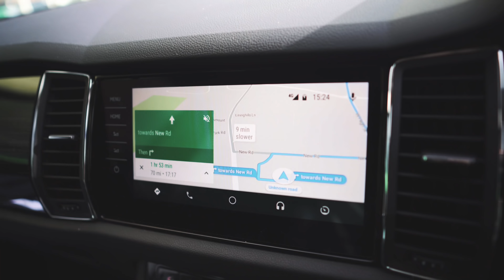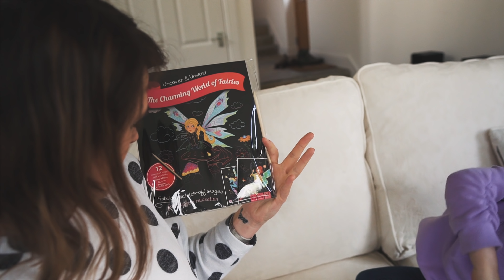Pretending that everything is fine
We are on holiday! The good people at Skoda gave us a Kodiaq to test drive so we thought we'd take it on a mini tour to one of Scotland's most beautiful places, Loch Tay. HOWEVER, we learnt quickly that the holiday wasn't going to go quite as we had planned it would...

Daniel, Bethany, River & Cove x
 BETHANY
DANIEL
WHAT WE USE
Sony a6500
Sigma 16mm f1.4 lens